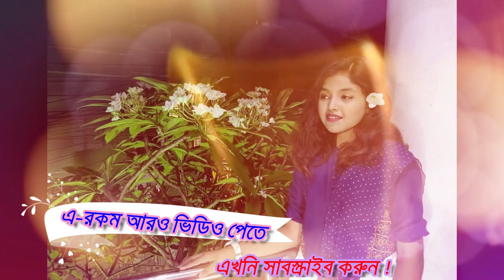দেখুন আবারো একসঙ্গে একই গানের মডেল গানের রাজার শফিকুল ও ফাইরুজ লাবিবা (ভিডিওসহ) !!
প্রিয় ভিওয়ার আমাদের চ্যানেল-এ আপনাকে স্বাগতম। এই চ্যানেলটির সমস্ত ভিডিও শুধুমাত্র বিনদনের জন্য। চ্যানেলের অনেক ভিডিওতে রূপকঅর্থে অনেক সময় নায়ক-নায়িকা, শিল্পী ও কলাকুশলিদের নাম ও ছবি ব্যবহার করা হয়েছে যা শুধুমাত্র বিনোদনের জন্য। কারো বাক্তি জীবনে মিলে গেলে নেহাত কাকতালীয়।

দেখুন আবারো একসঙ্গে একই গানের মডেল গানের রাজার শফিকুল ও ফাইরুজ লাবিবা (ভিডিওসহ) !!,দেখুন,আবারো একসঙ্গে,একই গানের মডেল গানের রাজার শফিকুল ও ফাইরুজ লাবিবা,একসঙ্গে একই গানে শফিকুল ও ফাইরুজ লাবিবা,গানের মডেল গানের রাজার শফিকুল,গানের মডেল ফাইরুজ লাবিবা,আবারো একসঙ্গে গানের রাজার শফিকুল ও ফাইরুজ লাবিবার গান,দেখুন গানের রাজার শফিকুলে গান,